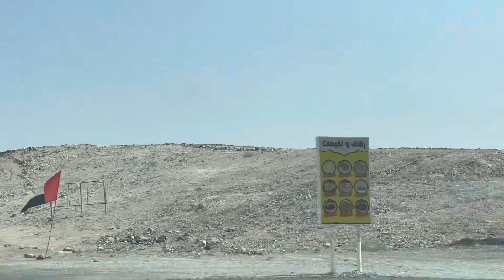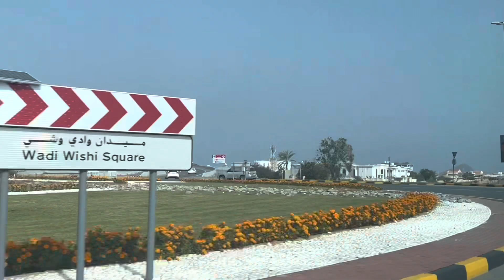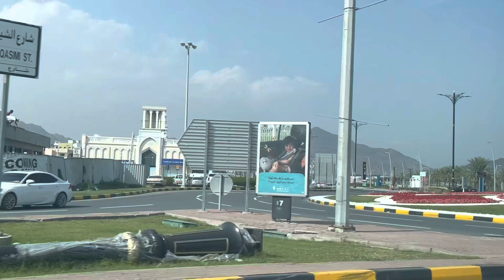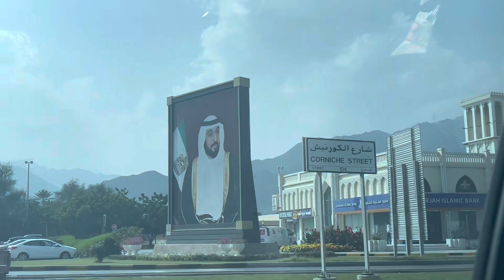ME AND MY BEST FRIEND GOING TO KHORFAKKAN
ME AND MY BEST FRIENDS GOING TO KHORFAKKAN